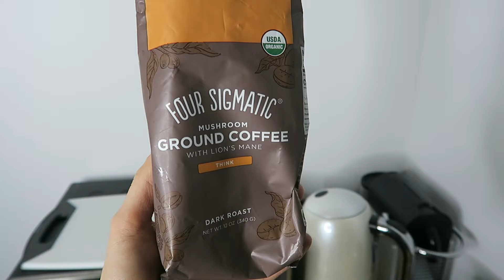Four Sigmatic Mushroom Coffee Review, Lion's Mane Benefits + Vegan Latte Recipe | Lauren Vacula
GET a discount at Four Sigmatic with code LAURENV 🍄🍄🍄

I've been drinking Four Sigmatic's mushroom coffee with Lion's Mane for about a year -finally put my review and thoughts into a video.I'm also breaking down why you should be trying Lion's Mane for work. (It's a mushroom powerhouse!) And last, I share my plant-based mushroom latte that I make daily.

French press
Stand frother
Hand frother

xo,
Lauren